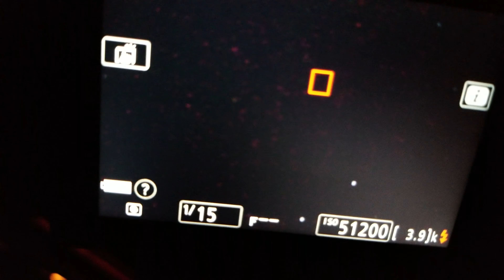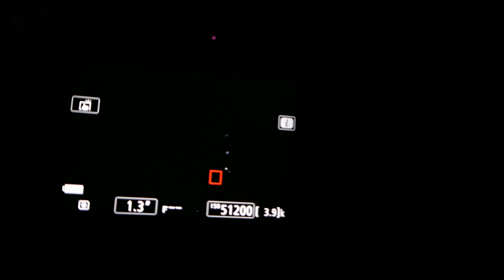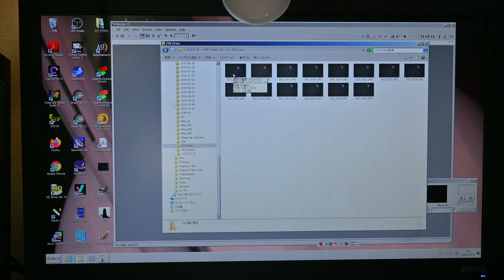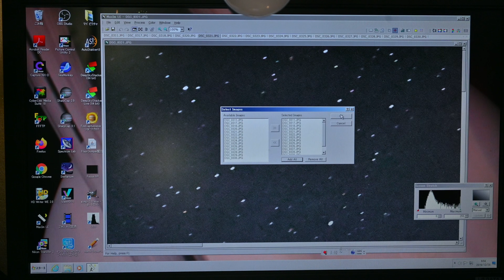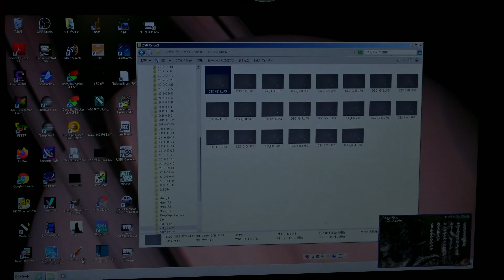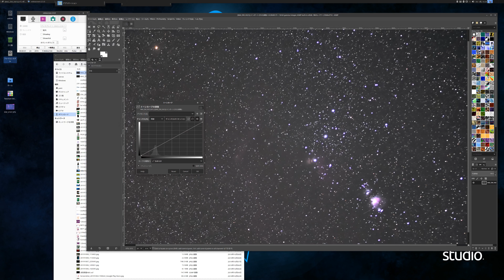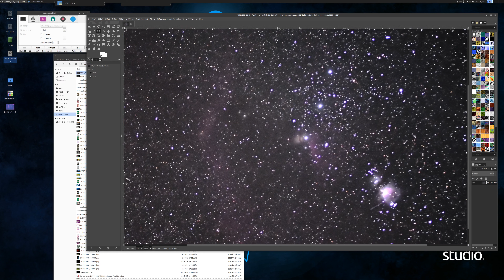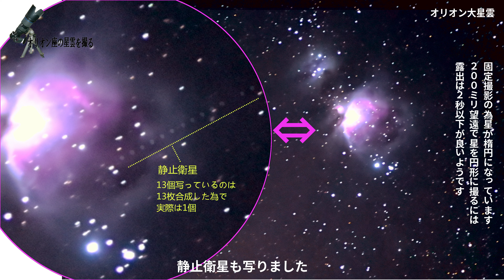NikonZ50と望遠レンズでオリオン座の星雲を撮る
ミラーレス一眼Z50と大口径望遠レンズでオリオン大星雲や燃える木、馬頭星雲などを固定で写してみました。4K